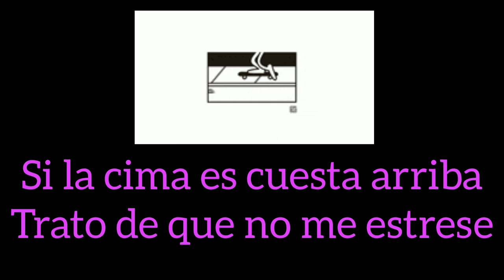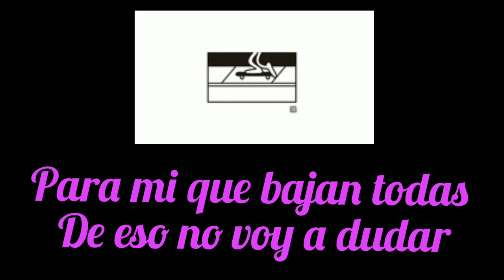JUANMA 07 - ON WHEELS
Grabacion: Juanma Oxilia

SK8LIFE